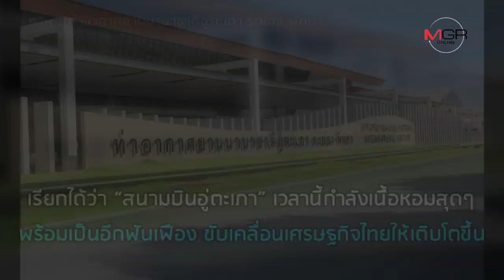“อู่ตะเภา” เนื้อหอม ไข่มุกการบินภาคตะวันออก